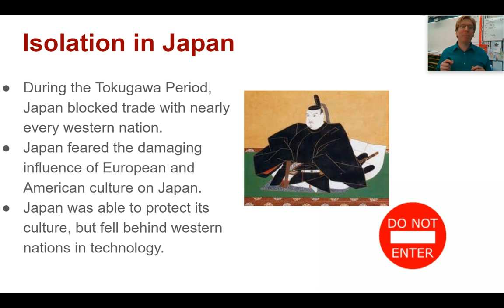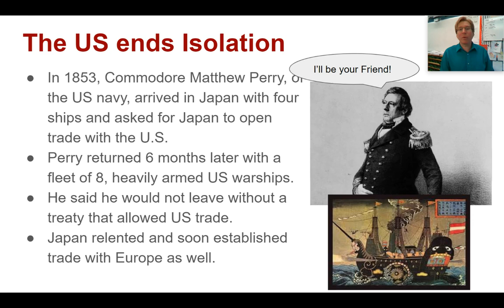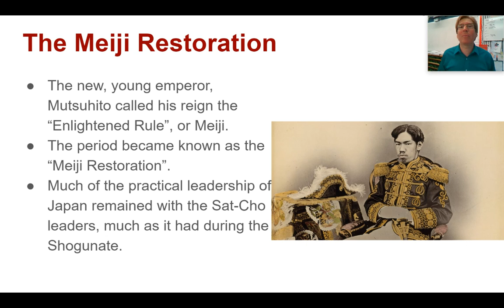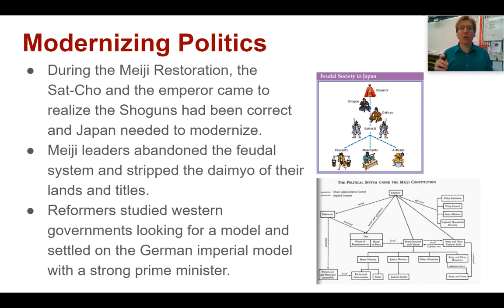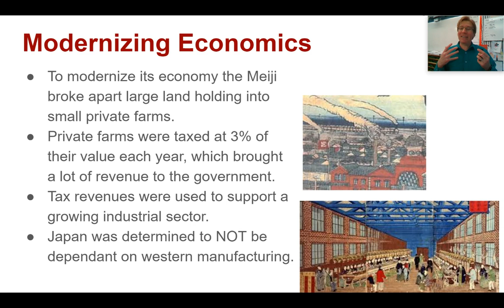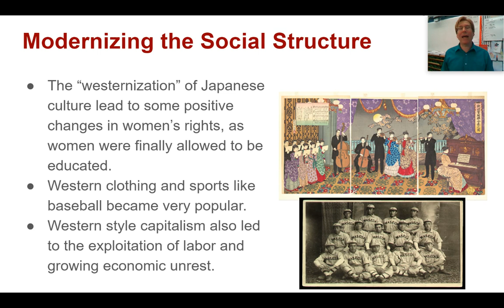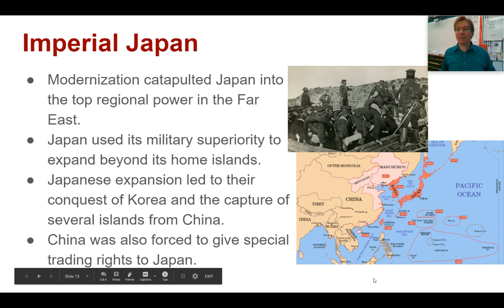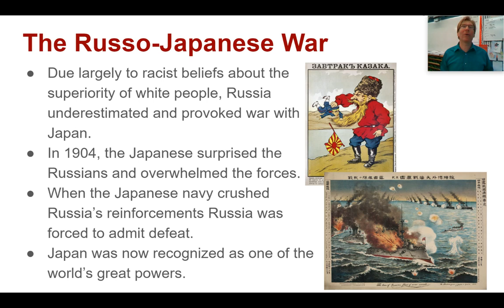BHS WH 8-10: Meiji Restoration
How did Japan become a major world power?